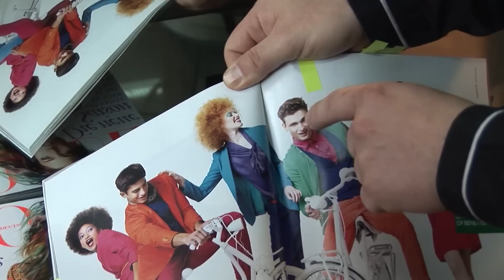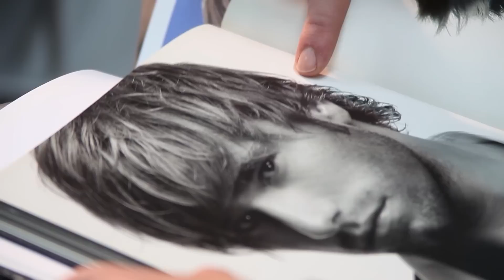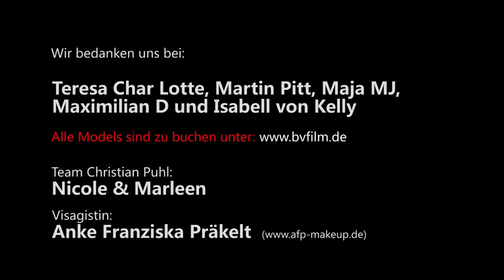Christian Puhl - der Film (HD)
Imagefilm für "Christian Puhl"

Unter der Regie von Thomas Jünger drehte BV Film beim Star - Friseur Christian Puhl in Witten.
Udo Lindenberg, Kristina Bach, Bella Vista, Lys Assia, Christa Fartek oder Stardirigent Daniel Barenboim, sie alle waren zufriedene Kunden bei Christian Puhl.
Die Topp Models ( Maja, Isabell von Kelly, Martin Pitt, Maximilian D. und Teresa) sind auch buchbar
Die Musik ist von "Sanavé" - ein Dankeschön an CAP - Sounds.